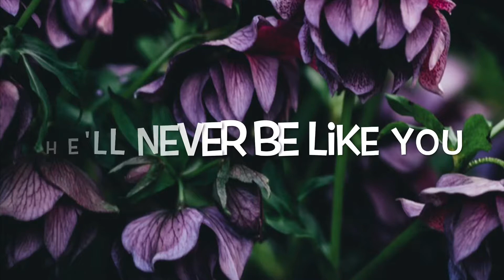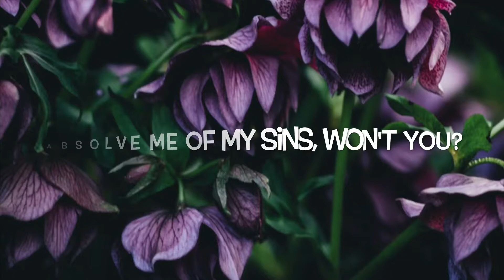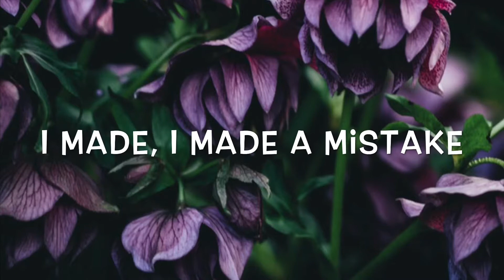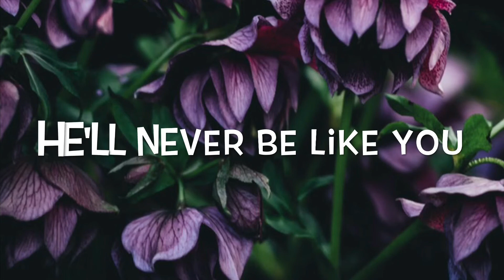Flume Ft. Kai - Never Be Like You Lyrics